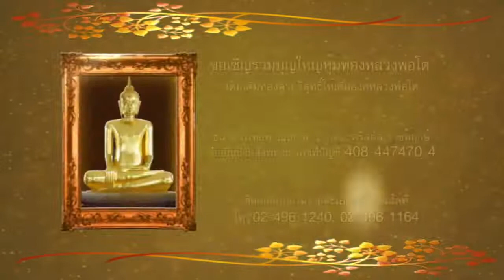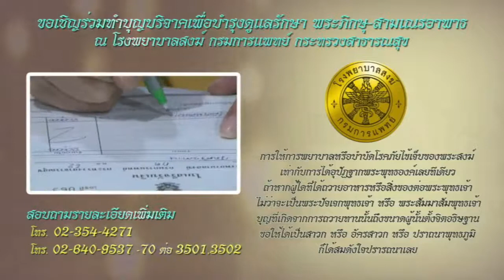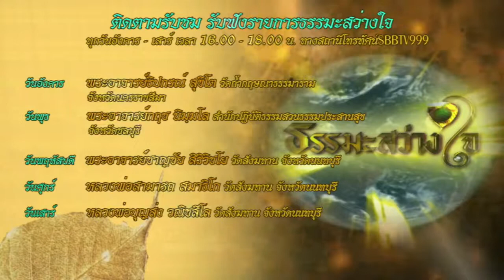18 กพ 64 รายการธรรมะสว่างใจ พระอาจารย์ชาญชัย สิริวิชโย